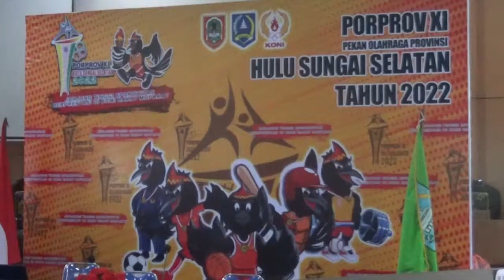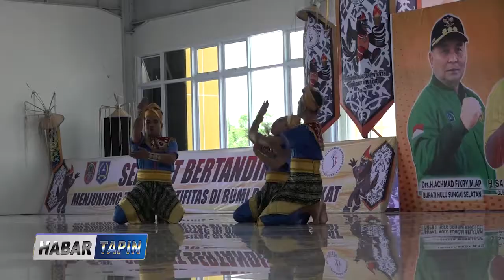KONTINGEN TAPIN POSISI KE 5 PADA PORPROV XI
RAIH POSISI KE 5 PADA PORPROV KE 11 KALIMANTAN SELATAN TAHUN 2022 / KONTINGEN TAPIN KEDEPANNYA AKAN LAKUKAN EVALUASI DAN PEMBINAAN / SERTA SIAPKAN DIRI UNTUK IKUTI KEJUARAAN LAIN DAN TARGETKAN POSISI KE 3 //